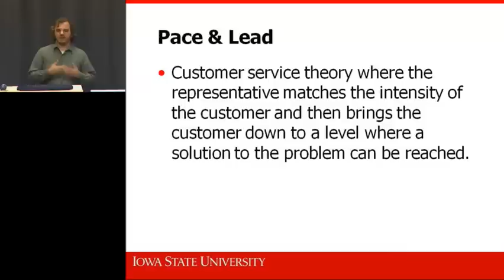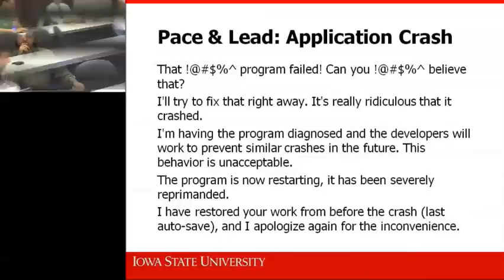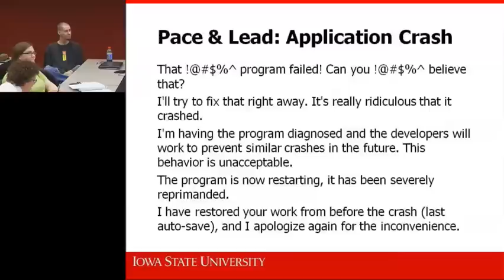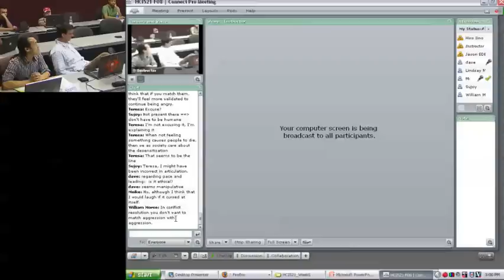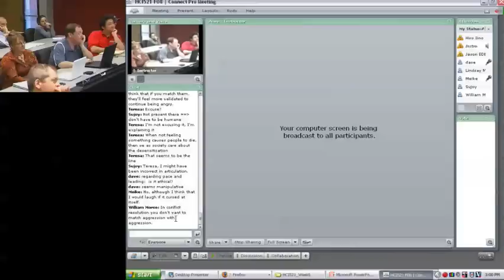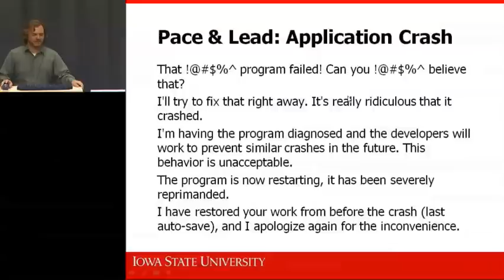Michael A. Oren on Computer Interface Pace & Lead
This is a clip showing Mike Oren leading a session of HCI 521: Cognitive Psychology of Human-Computer Interaction at Iowa State University on 23 September 2008. This was Mike's first time teaching a class session (he was TA for the semester and filled in for the professor). The lecture topic was 'Affective Computing' or 'Emotional Design'. This clip shows the rapport Mike was able to gain with the class to lead a discussion on a topic he added to the presentation to add his own personal style to the lecture.